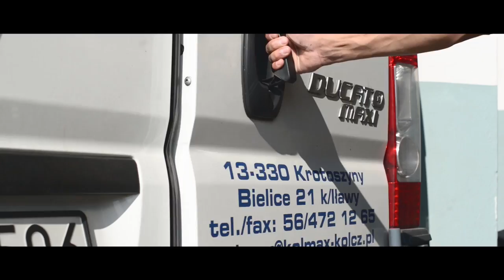KOLMAX Fabryka kaloszy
Zastanawiasz się jak produkuje się kalosze? Zerknij jak się to robi w Fabryce Obuwia Kolmax.